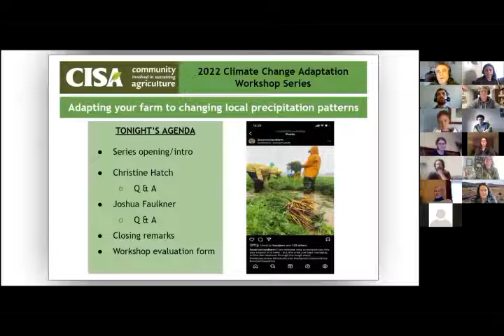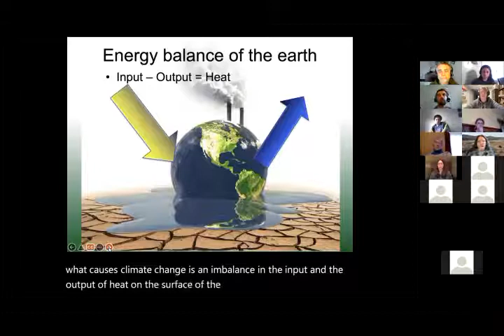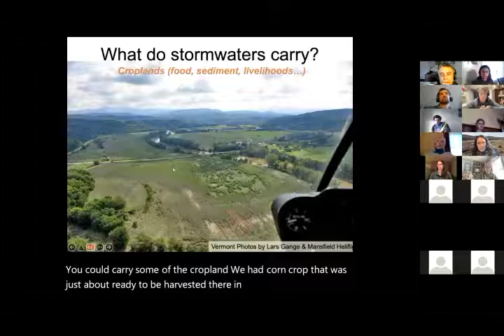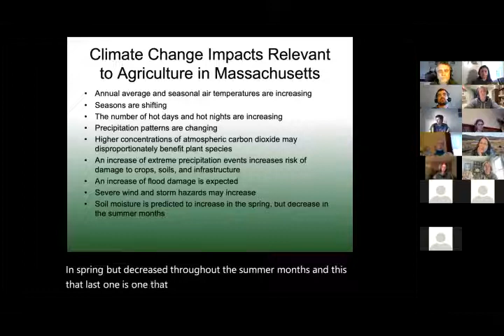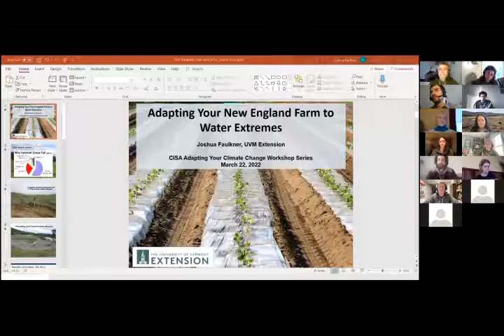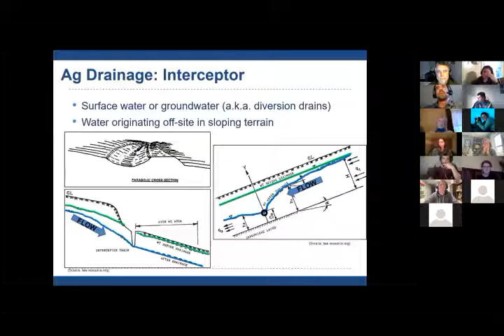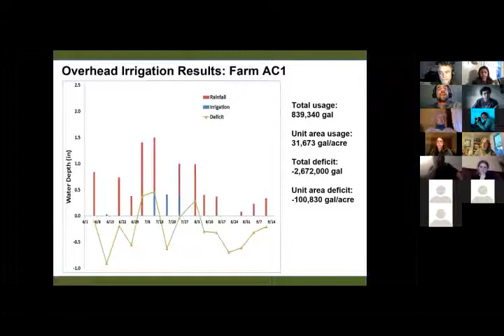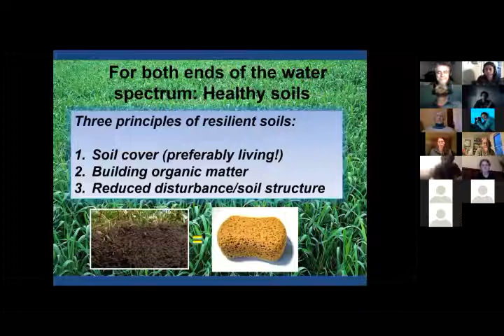2022 Adaptation Workshop Series Kick off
Join Christine Hatch, water resources and climate change extension specialist at UMass and Joshua Faulkner, coordinator the Farming and Climate Change Program at the University of Vermont for CISA's first annual Adapting Your Farm to Climate Change Workshop Series. The 2022 series focuses on water management in times of too much or too little water, both scenarios increasingly part of our regional farming system. Learn how aquatic flows are changing and some best practices and opportunities for adapting your farm to a changing climate. This series kick-off webinar will be followed by four on-farm workshops and a final wrap-up discussion.